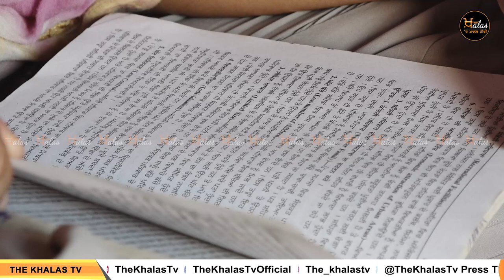ਮੁੰਡਿਆਂ ਵਾਂਗ ਦੋ ਜੁੜਵਾਂ ਭੈਣਾਂ ਦਾ ਕੀਤਾ ਪਾਲਣ-ਪੋਸ਼ਣ, ਹੁਣ ਜੋ ਹੋਇਆ, ਫ਼ਿਕਰਾਂ ’ਚ ਪਏ ਮਾਪੇ । Birewala Dogran